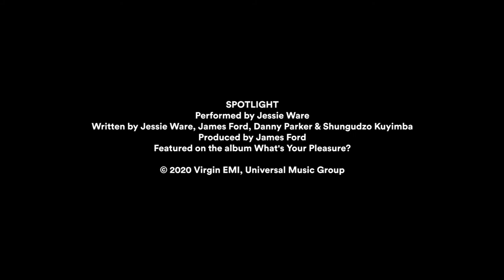007 James Bond: Quantum of Solace with Jessie Ware's "Spotlight"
The opening credit sequence to Quantum of Solace, set to Jessie Ware's "Spotlight" aka the song of 2020.

Spotlight
Performed by Jessie Ware
Written by Jessie Ware, James Ford, Danny Parker & Shungudzo Kuyimba
Produced by James Ford
Featured on the album What's Your Pleasure?

Opening credits sequence designed by MK12